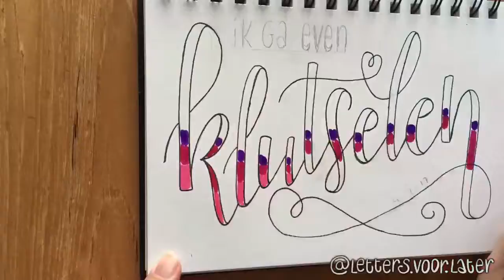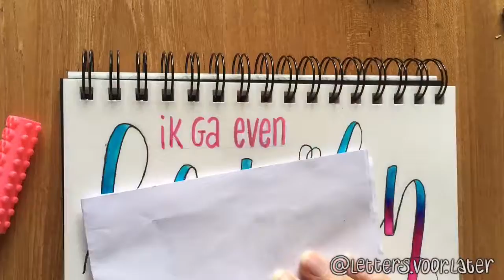Handlettering how it’s made: faux brushletters ‘klutselen’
Handlettering 'how it's made'. The complete drawing “klutselen” can be seen on my Instagram, @letters.voor.later